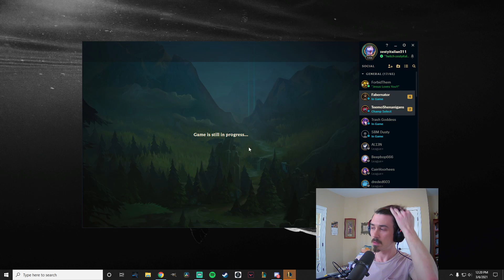I Tried So Hard, and Got So Far... (Highlights)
To be fair... he did tell us he was going to int. Hard to back down from a challenge though.

Listen more Lofi hip hop / Chill beats to relax, study, work, sleep
Follow lofi geek's channel: